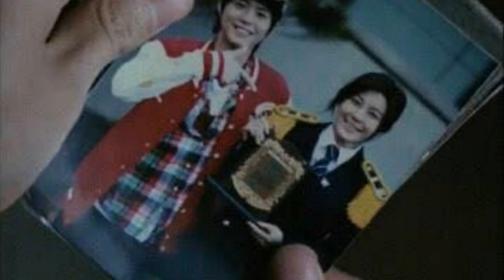Parkbogum Sword Signature